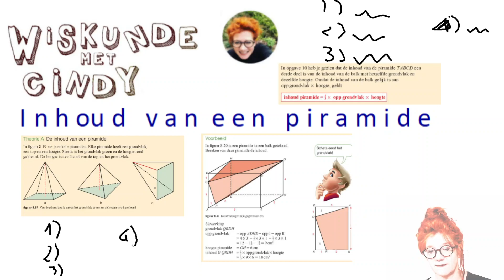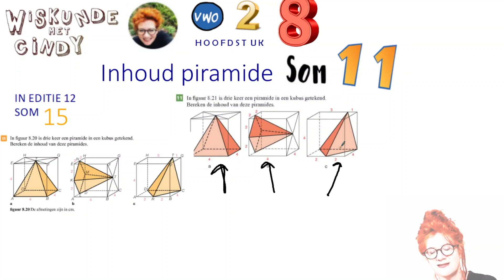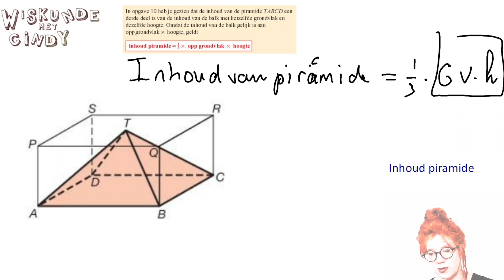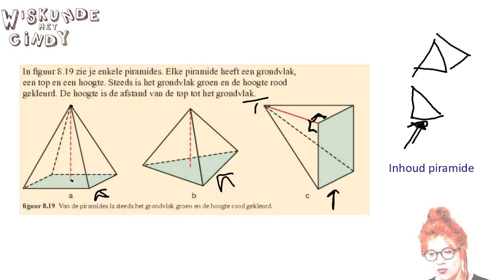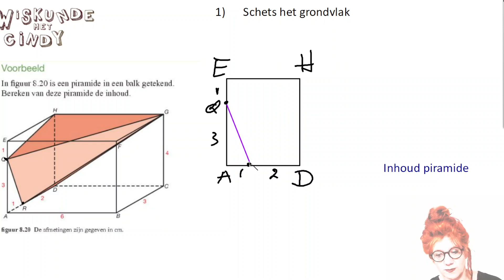UITLEG Inhoud van een piramide berekenen met een stappenplan Eerst oppervlakte grondvlak uitrekenen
Algemene uitleg over hoe je nu het snelst en best de Inhoud van een piramide kunt berekenen. Je gebruikte een stappenplan. Eerst maak je een schets van het grondvlak. Hierna bereken je de oppervlakte van het grondvlak. Vervolgens zoek of bereken je de hoogte van de piramide. Tot slot bereken je de inhoud van de piramide met de formule:
Inhoud piramide = 1/3 x oppervlakte grondvlak x hoogte. Voor mijn (oud)leerlingen van het NGLyceum. De filmpjes zijn bedoeld als ondersteuning van mijn les. Maar zeker ook te gebruiken door andere leerlingen omdat ze wel echt los staan van de les.